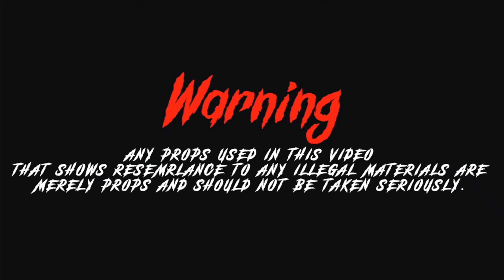BSP EAZY KezzBO - LongLiveEsco [Shot By @beatsbyjayfilms]